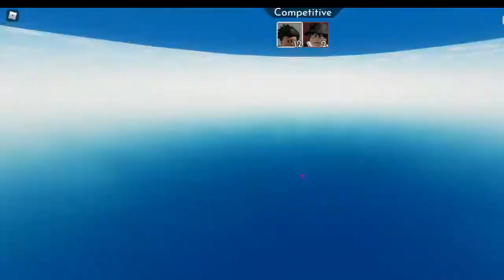Roblox arsenal with a friend